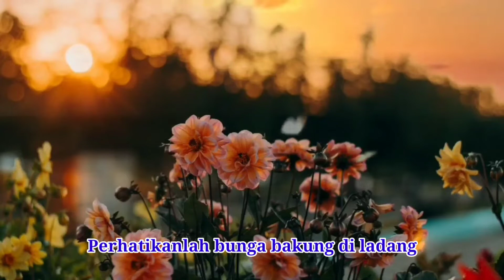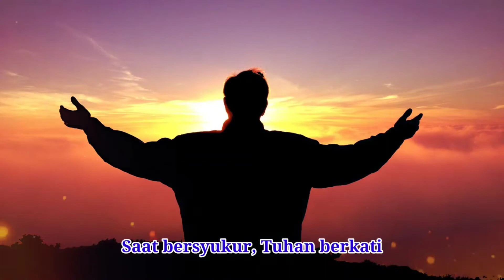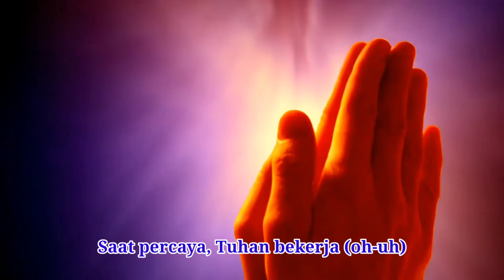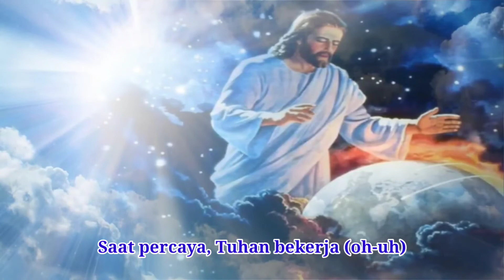TUHAN TAHU-COVER ELLY HOREB